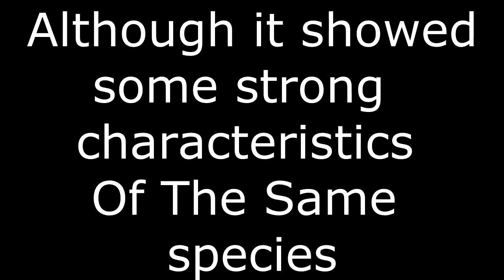Psilocybe Cyanescens Find Auburn Washington PNW November 11 2013